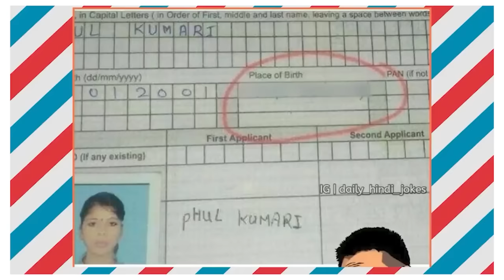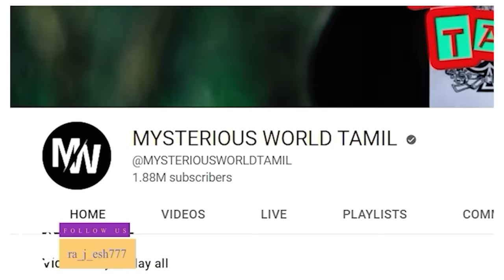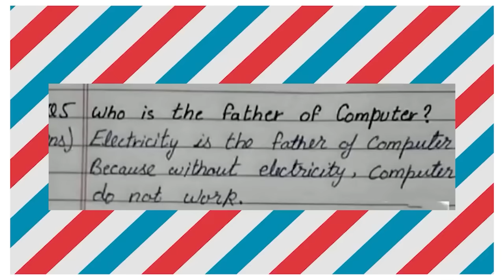EXAMல் நம்மை மிரளவைக்கும் பதில்கள் | FUNNY EXAM ANSWER SHEETS 2023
10th JUNE PUBLISHED

EXAMல் நம்மை மிரளவைக்கும் பதில்கள் | FUNNY EXAM ANSWER SHEETS 2022

EXAMS ARE MOST IMPORTANT FOR STUDENT BUT EVERY ONE WILL NOT SCORE HIGH MARKS SOME WILL MAKE IT FUN WITH THEIR ANSWERS. THERE ARE SO MANY FUNNY ANSWERS ON EXAM SHEETS. IT WILL MAKE US TO LAUGH HARD.  WE HAVE COLLECTED SO MANY FUNNY ANSWERS TO MAKE YOU ALL LAUGH.